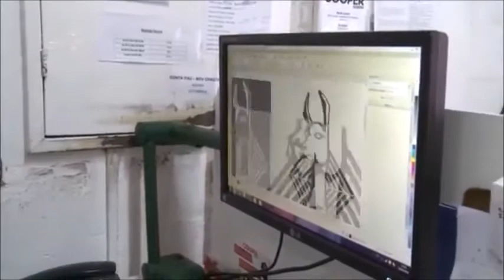Cooper Screen - SIMPI TV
Entrevista feita pela SIMPI na loja Cooper Screen sobre serigrafia.